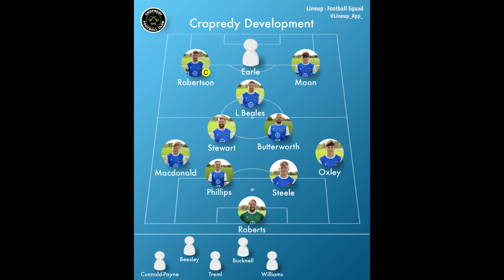Cropredy Devs vs. Adderbury Park Devs - MATCH HIGHLIGHTS 07/01/2023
Match Highlights
Cropredy Devs vs. Adderbury Park Devs
Oxfordshire Senior League Division One
07/01/2023